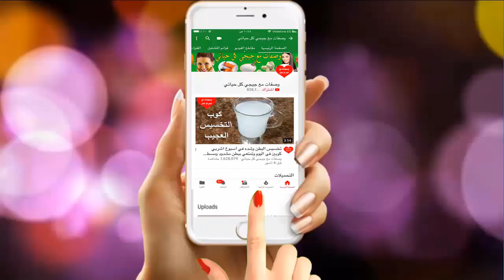بخيارة فقط I تخسيس 6 كيلو في أسبوع | الرجيم الألماني الخيار ينقصك كيلوجرام يوميا، كيف؟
تخسيس 6 كيلو في أسبوع | بخيارة  | الرجيم الألماني الخيار ينقصك كيلوجرام يوميا، كيف؟